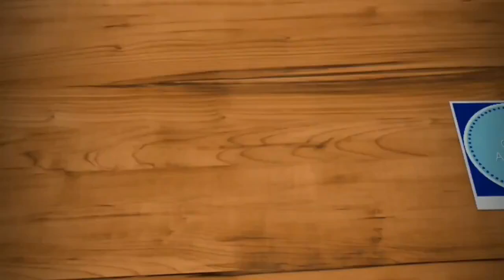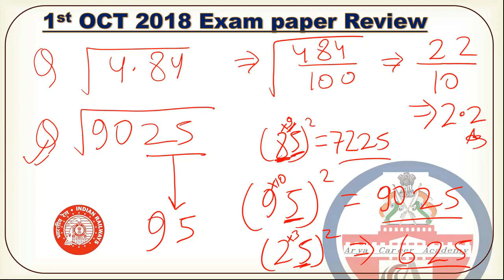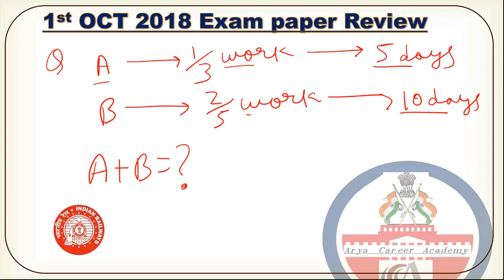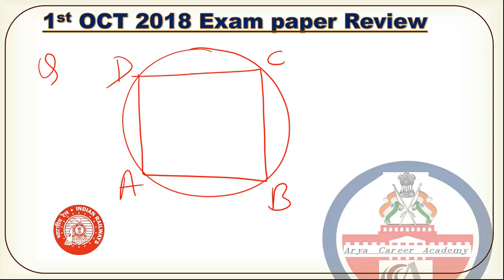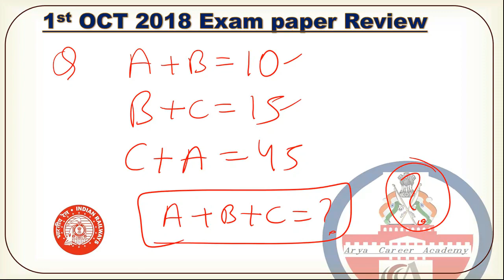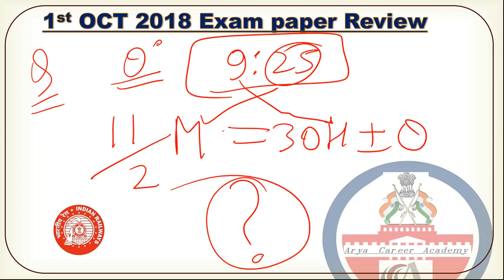1 October 3rd shift Reasoning / MATH | रेलवे आरआरबी ग्रुप डी 3rd shift Reasoning / MATH Analysis